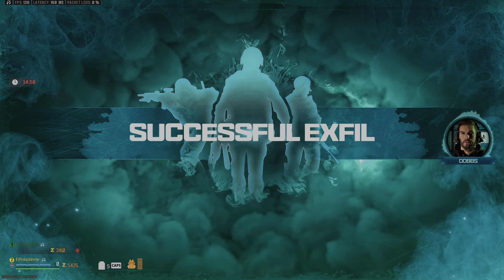2 idiots play MWZ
Gaming is so much more fun when you can just be a complete clown